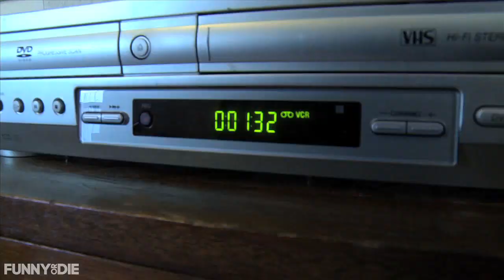The Handkerchief Code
Cruisin' for a bruisin'? Here's a handy guide to recognizing hankies in the '80s.